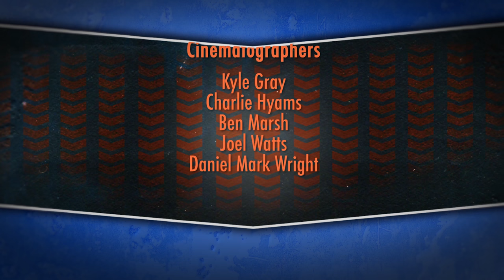CHILLA JONES VS TONY D | Don't Flop Rap Battle